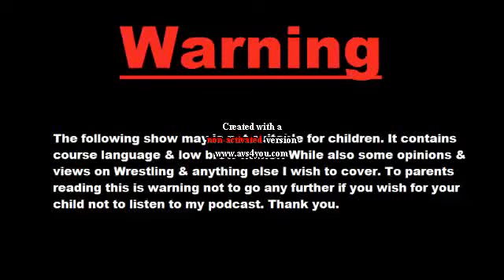The Sky Genie Show Ep 6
On Ep 6 of The Sky Genie Show
-I am back with another bad show
-What a Genie Jr update after last time?
-My No Mercy Review

Shout outs too
On Mixlr
DTKC Show After Raw,
Wrestling Soup, 9:30pm Thurs, Saturday & after WWE PPV